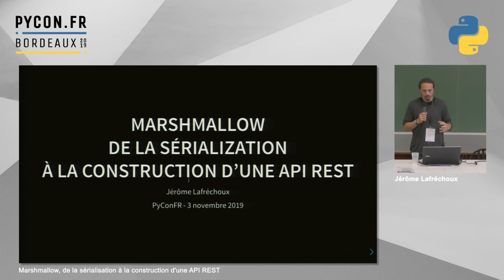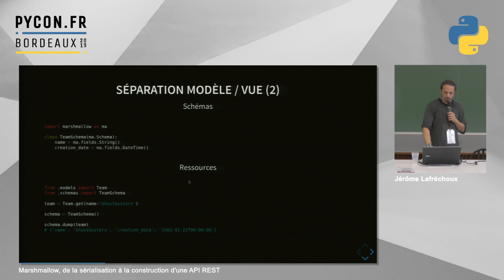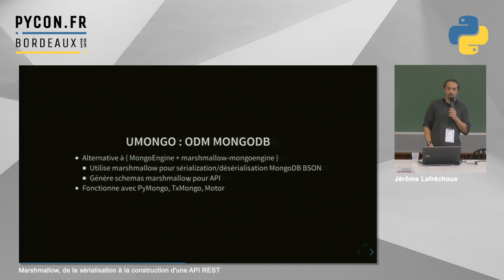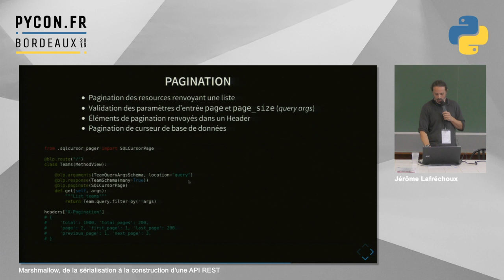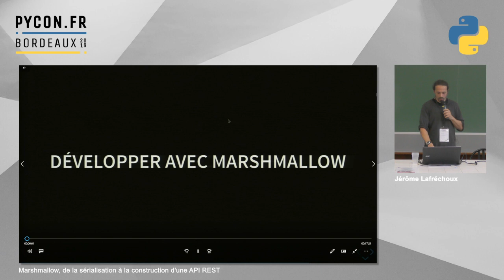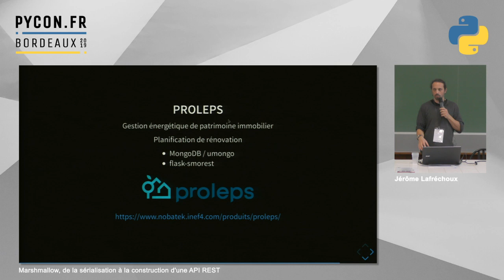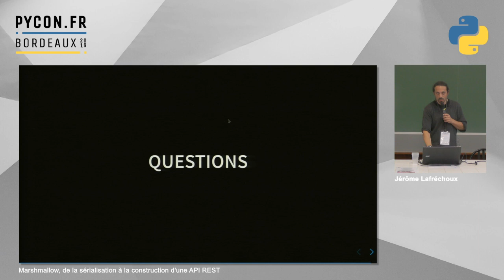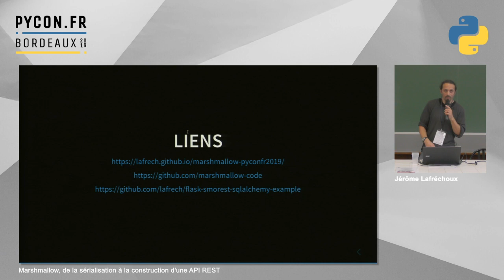PyConFR 2019 - Marshmallow, de la sérialisation à la construction d'une API REST - Jérôme Lafréchoux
La question de la sérialisation des données se pose quand on doit échanger des objets métier via un service web, ou bien les enregistrer en base de données ou simplement dans des fichiers.

Pour cela, on a recours à une bibliothèque de sérialisation telle que marshmallow.

Dans un premier temps, on expliquera succinctement les enjeux de la sérialisation et l'intérêt d'une bibliothèque dédiée.

Puis on détaillera les fonctionnalités majeures de marshmallow : validation, customisation de champs, imbrication, pré/post-traitements ...

Ensuite, on abordera les fonctionnalités fournies par quelques bibliothèques de son écosystème : génération de schémas marshmallow depuis un ORM/ODM, désérialisation des requêtes d'un service web, génération automatique de documentation OpenAPI (Swagger).

Et enfin on présentera flask-smorest, un cadriciel de développement d'API REST basé sur Flask et marshmallow :
- Définition des entrées/sorties de l'API avec des schémas
- Génération automatique de doc OpenAPI et exposition de cette doc via une interface interactive
- Pagination
- Génération et vérification d'ETag
- Messages d'erreur structurés et explicites